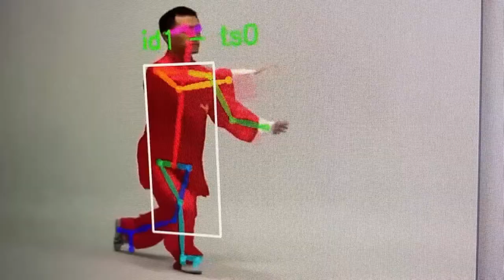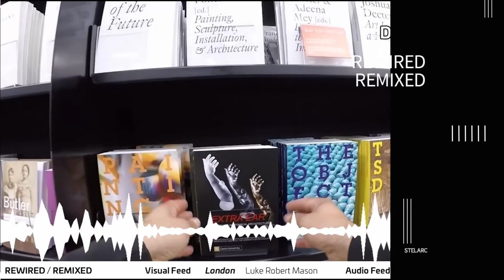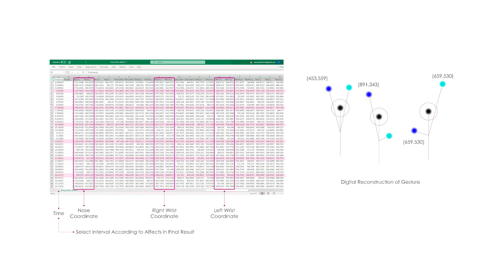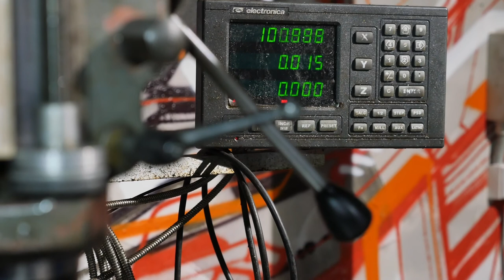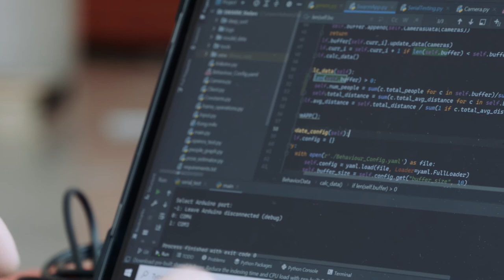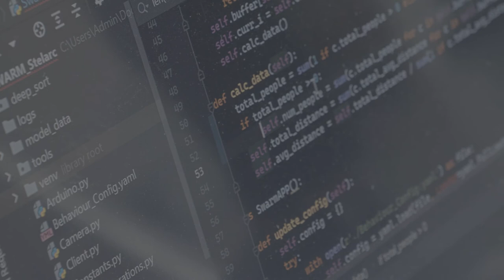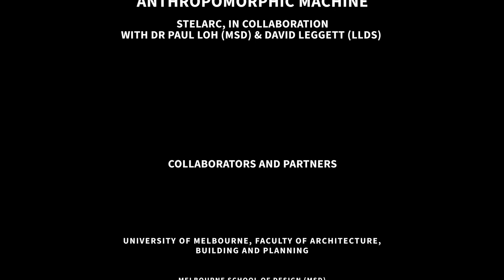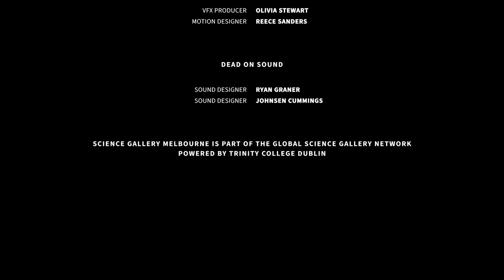The Process with STELARC: Creating an exhibit for Science Gallery Melbourne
“I often say that ideas are easy, but to actualise those ideas takes a collaboration”.

Performance artist STELARC worked with an interdisciplinary group of collaborators from across The University of Melbourne to bring ‘Anthropomorphic Machine’ to life. The outcome of his residency at Science Gallery Melbourne, this interactive sculpture is now on view as part of their exhibition SWARM.

STELARC is an Australian performance artist exploring the intersection between the human body and technology. His projects explore alternative anatomical architectures, including a Third Hand, an Extended Arm, a 6-legged walking robot and an Extra Ear constructed on his arm.

Collaborators and partners

ARCHITECTURE, BUILDING AND PLANNING

Dr Paul Loh
David Leggett, LLDS Architects
Psyche Hou, LLDS Architects
AA Visiting School Design Studio students Mason Mo,
Ying Lee, Lu Bai, Mingjia Shi and Yichen Sheng.

FACULTY OF ENGINEERING AND INFORMATION TECHNOLOGY

Computing and Information Systems
Dr Eduardo Velloso
Florence Tang
Melana Uceda
Qiushi Zhou
Gabriele Marini
Electrical and Electronic Engineering
Dr Eric Schoof

FINE ARTS & MUSIC

Centre of Visual Arts
Dr Suzie Fraser

PELICAN STUDIOS

Callan Morgan

FESTO